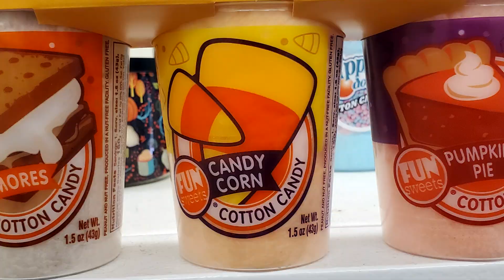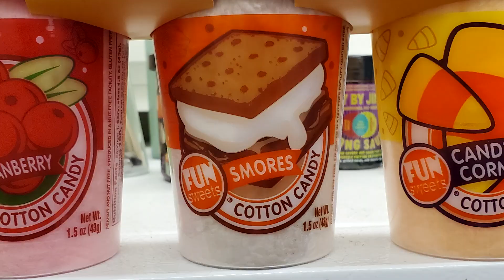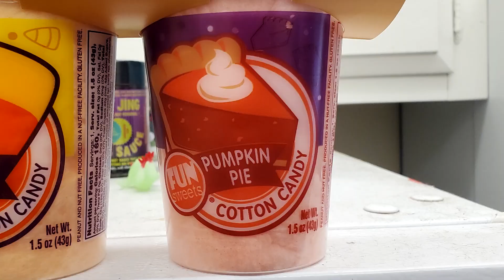Weird Cotton Candy Flavors - Caramel Apple/Cranberry/Smores/Candy Corn/Pumpkin Pie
On today's Wreckless Eating episode the crew tries out a bunch of weird cotton candy flavors!